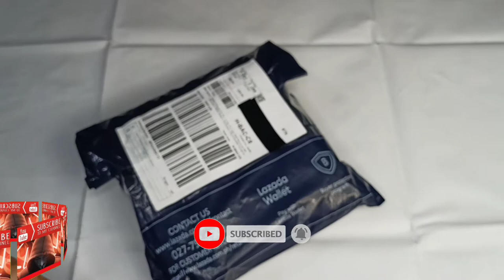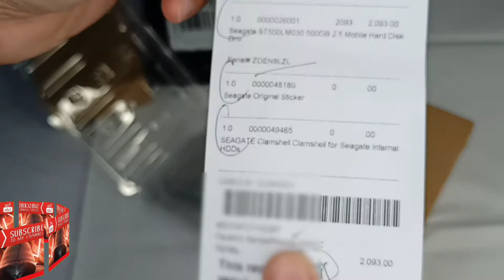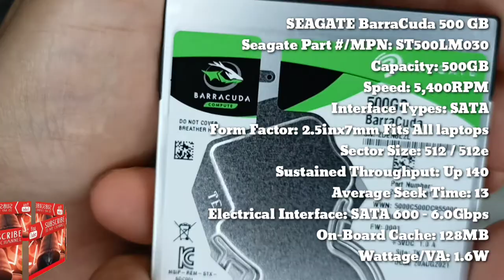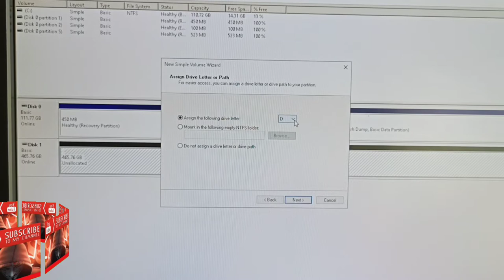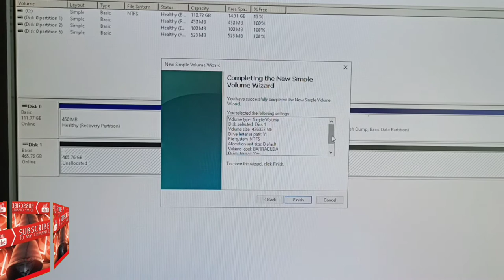Seagate BarraCuda 500GB 2.5 Mobile Hard Disk Drive ST500LM030 / how to make an external hard drive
Product details of Seagate ST500LM030 500GB 2.5 Mobile Hard Disk Drive
The thinnest and highest-capacity 2.5-Inch Hard Drive available
Choose 7mm - 500GB, 1TB and 2TB capacity options - for easy-to-upgrade laptop/mobile storage
With 3TB and 5TB capacity options, the 15mm barracuda 2.5-Inch Hard Drive allows you to easily store most of your games, music, movies and more
Highest-capacity 2.5-Inch drives on the market for DIY external box setup for upgrades - SATA
6GB/s interface optimizes burst performance
Multi-tier caching technology delivers snappy performance with lower power consumption

hard disk enclosure
hard drive enclosure
hdd enclosure
hdd case
hdd box
hd enclosure
hd case
hd box
seagate barracuda
barracuda
mobile
500 gb
hdd
hard disk drive
external hdd
hard disk
hard drive
seagate
cheap
best buy
budget
unboxing
shopee
lazada
shopeeph
lazadaph
unboxing